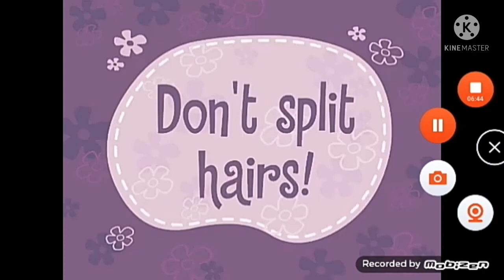dublando happy tree friends (14+)